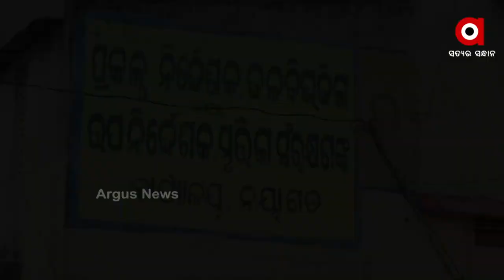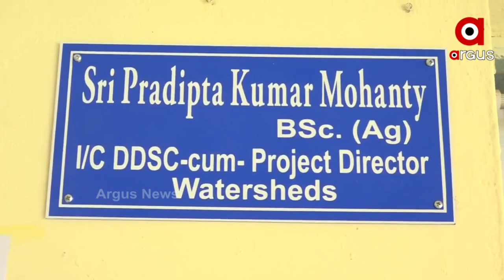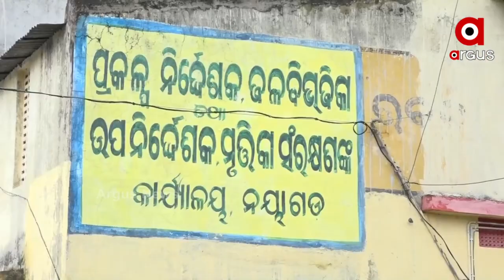Farmers Exploited by the Engineering Department officials in Nayagarh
The Nayagarh Irrigation Division and Soil Conservation Department has been accused of corruption. Departmental engineers are raising bills, which farmers are unaware of. The pond is owned by someone, but the geotag is in the name of someone else.